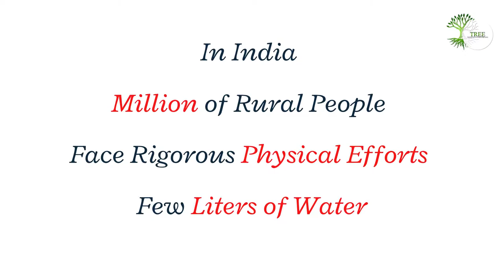Pulley Lifter: Innovative Design Effortlessly Lifts Water From Well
Everyday Million of Rural Population Performs the Rigorous Task of Lifting Water From Well, These Physical Stress Leads to Generate Many Physical & Mental Burden for Women & Children.

To Solve This Traditional Problem, We Team TREEI have Come Forward with the Innovative Solution of The Pulley Lifter, a Specialized Mechanism of Pully & Gears Inspired by the Archimedes Pulley Principle.

Under Mission Parivartan & With The Great Support of Team Persistent Foundation, We have Deployed the Mechanism in the Villages of Velhe Taluka. We Can Track the Impact of The Pulley Filter From Very First Day of Deployment...!

Innovate Implement Evolve...!